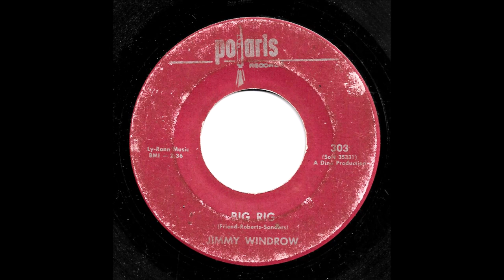Jimmy Windrow - Big Rig